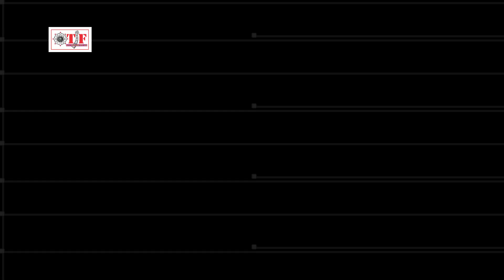बन जा भतार तबे मिली माजा Rahul Rai & Kavita Yadav Bhojpuri Hit Song 2018 Chuwata Pani Dekh Ke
Video director :- #

TF  - 7000/1